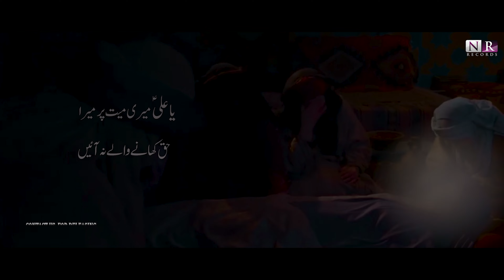Nohay 2024 | Ya Ali Meri Mayyat | Wasiyat e Zehra | Farwa Jonpuri 2024 | Ayyam e Fatmiyah Noha 2025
Nohay  2024 | Ya Ali Meri Mayyat | Wasiyat e Zehra | Farwa Jonpuri | Mesum Abbas 2024 | Ayyam e Fatmiyah Noha 2025

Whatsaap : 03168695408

Presented By: NR RECORDS